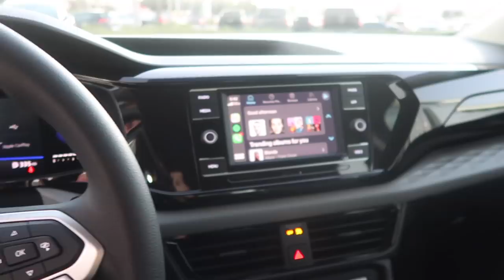VLOG | why I left, meet my boyfriend, getting a car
🍒follow me🍒